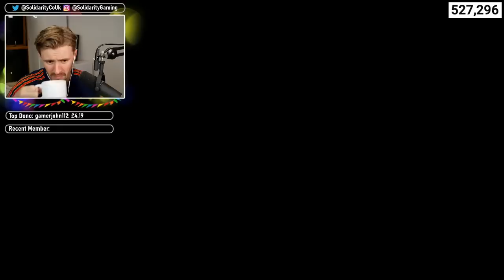Solidarity Plays BENDY AND THE DARK REVIVAL!! (Part 1)